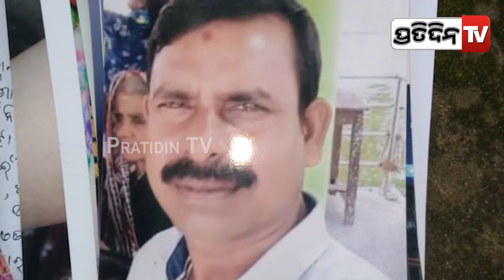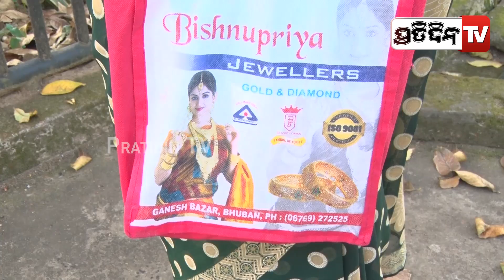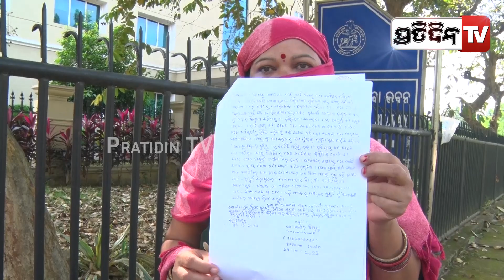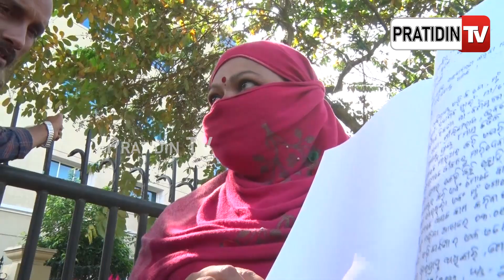ମୋ ସ୍ବାମୀ ହାବିଲଦାର, ହୋଟେଲ୍ ରେ ମତେ ନିଶାଦେଇ ଅଶ୍ଳୀଳ ଭିଡ଼ିଓ କରିଛନ୍ତି ସଦାଶିବ।